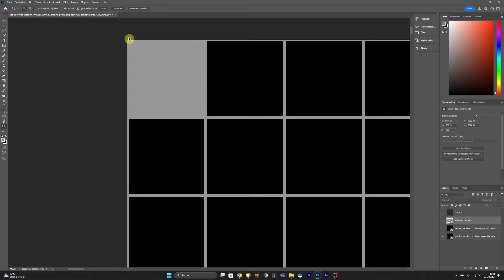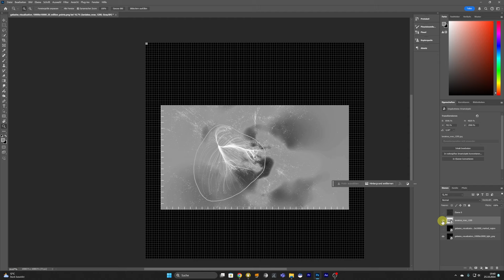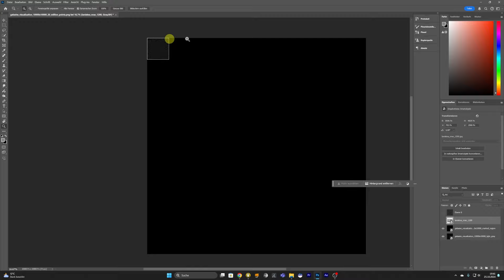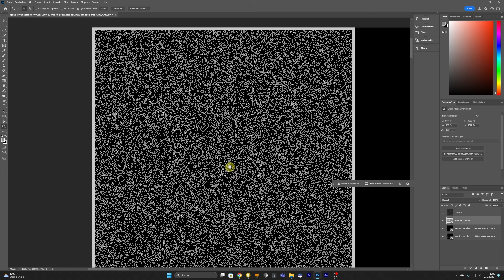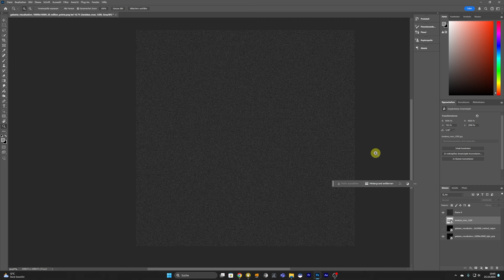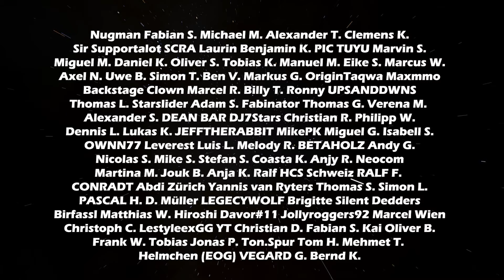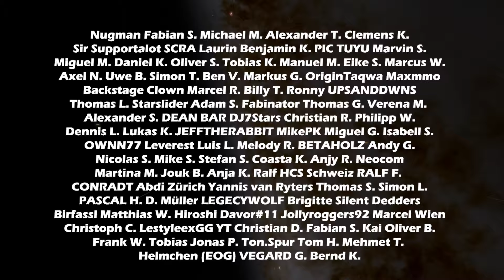Die unglaubliche Zahl der Galaxien im Universum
Wie kann man sich die Anzahl der Galaxien im Universum vorstellen? Gibt es überhaupt eine Möglichkeit sowas zu visualisieren und zu erklären? Ich habe das mal versucht. Es ist zwar nicht perfekt...aber vielleicht hilft es euch das besser vorstellen zu können ;)